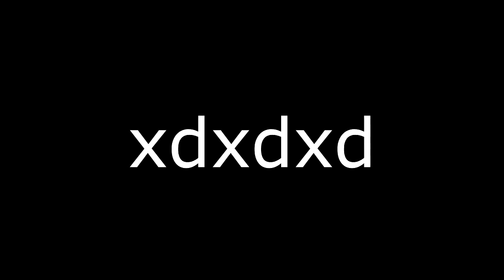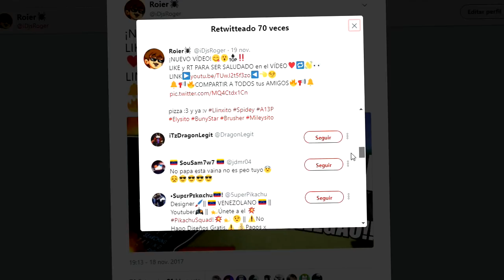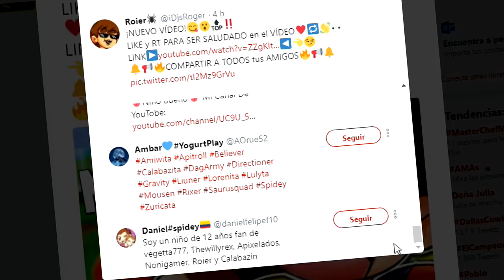¡EL RETO DE GANAR CON EL PUÑO! (con mi novia manuela :v)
🕷️HOY!! Jugare Sky wars intentando hacer el reto del PUÑO, DE GANAR con una MANO, como le quieran llamar, yo le llamo manuela, MI NOVIA!! LA NOVIA DE ROIER XD
Asi que bueno, espero y disfruten de este reto en skywars y nos vemos :D

IP : mc.hypixel.net

👉CARACTERISTICAS DE MI PC :
-Procesador: AMD A8-7600
-Tarjeta Gráfica: RX 560 ASUS 2GB
-Tarjeta Madre: Gigabyte F2A68HM-H
-Memoria RAM : 8gb HyperX Fury
-2TB Disco Duro
-Monitor 19.6" AOC
-Teclado, Mouse y Headsets Eagle Warrior

¡EL RETO DE GANAR CON EL PUÑO! (reto del boxeador, reto del fap, mano fapera, manuela, solo con la mano, reto de la mano skywars)